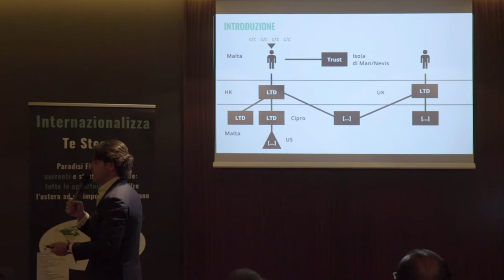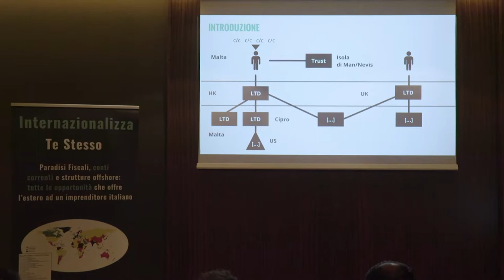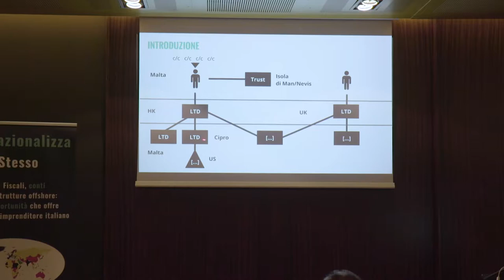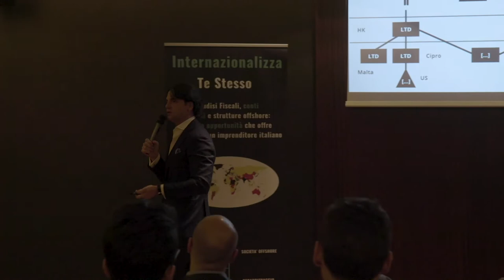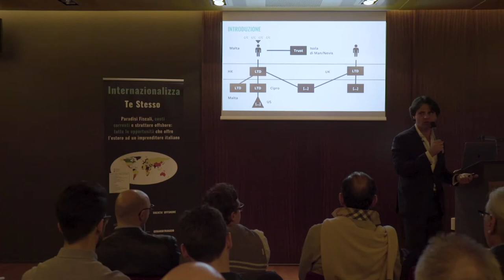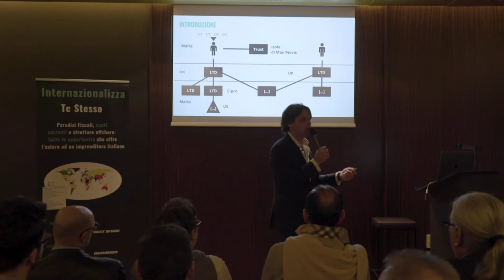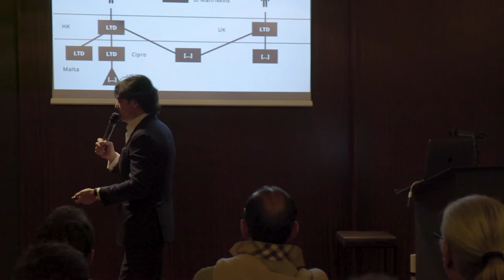Holding e Società